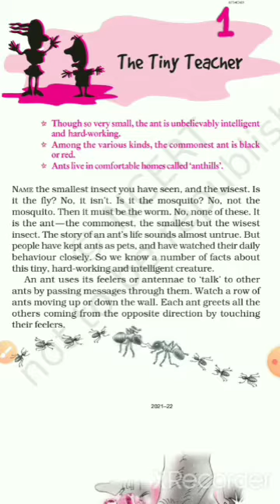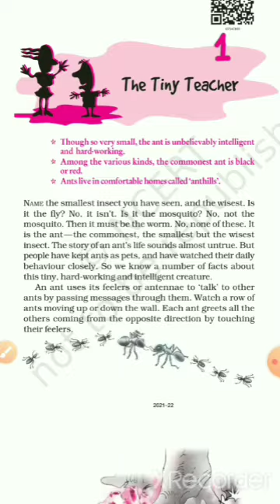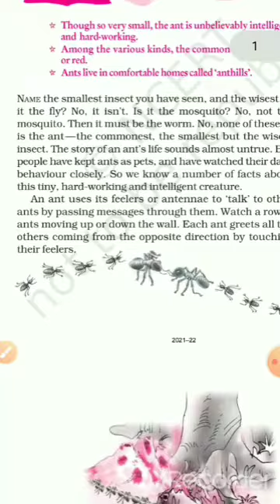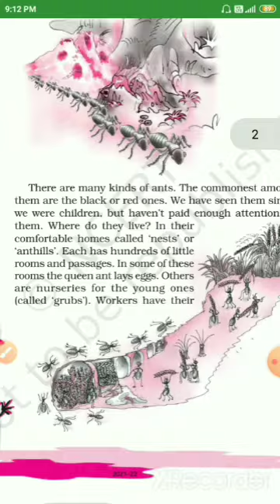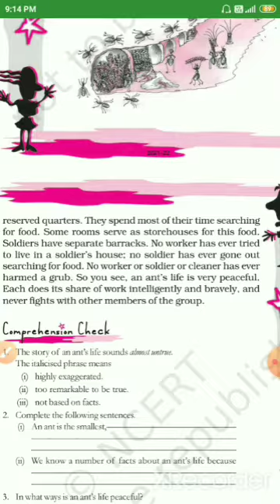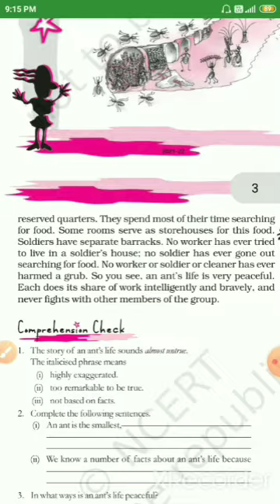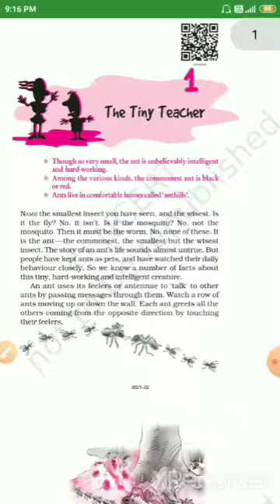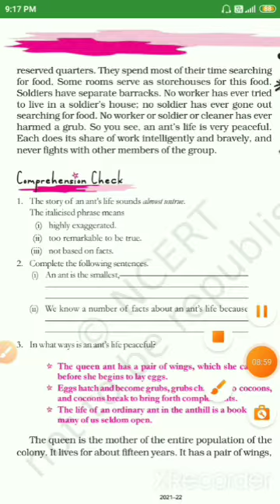THE TINY TEACHER class 7th part -1 supplementary by arav chaudhary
THE TINY TEACHER class 7th  supplementary